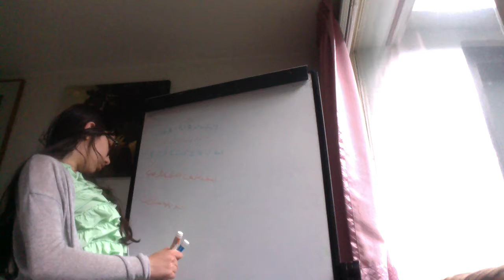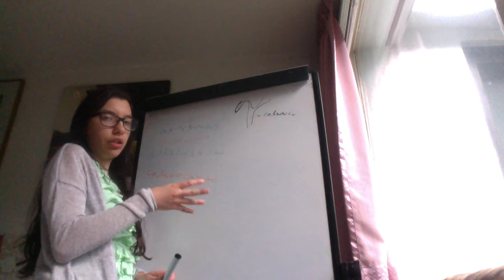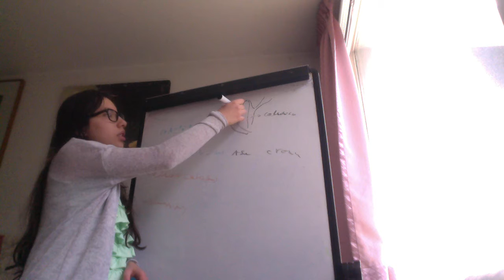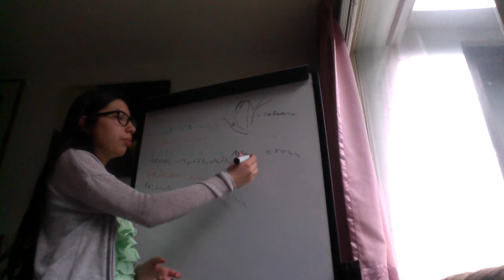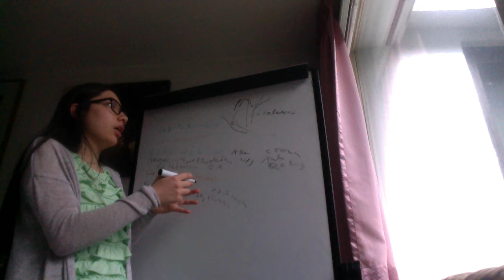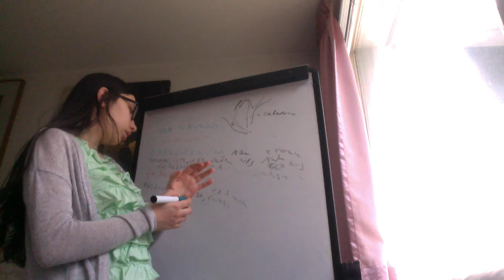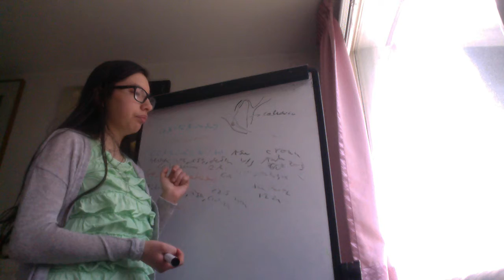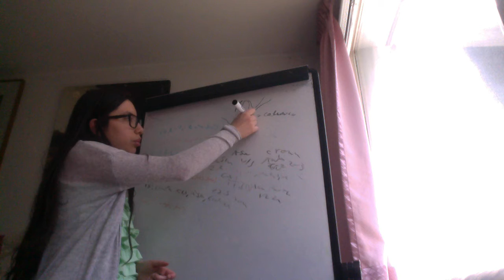Colelitiasis, colecistitis, coledoclitiasis